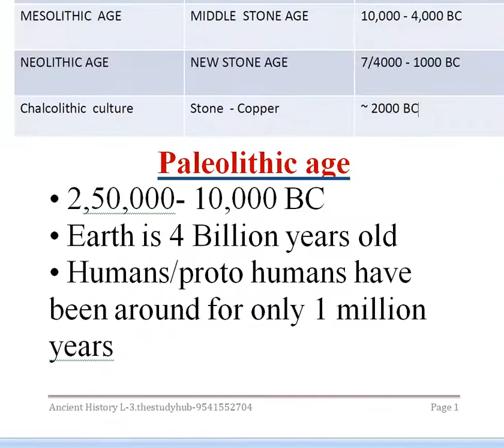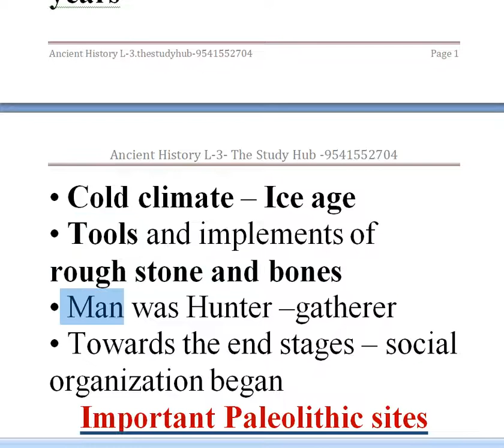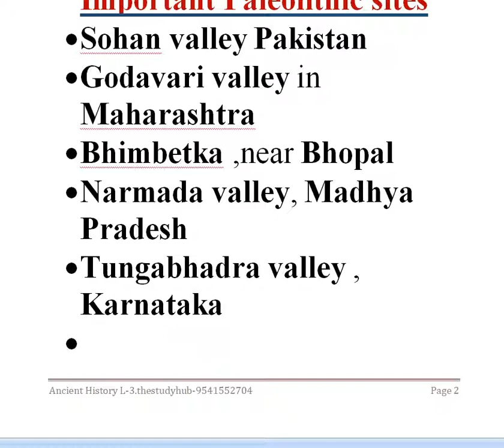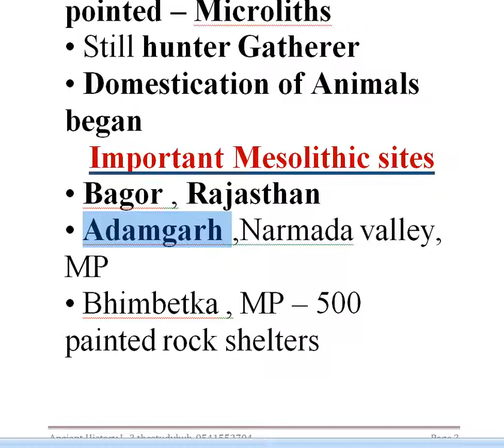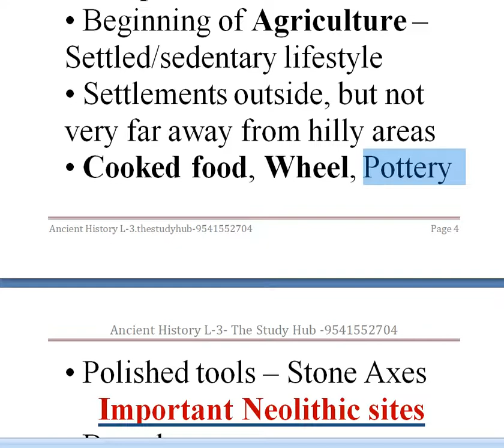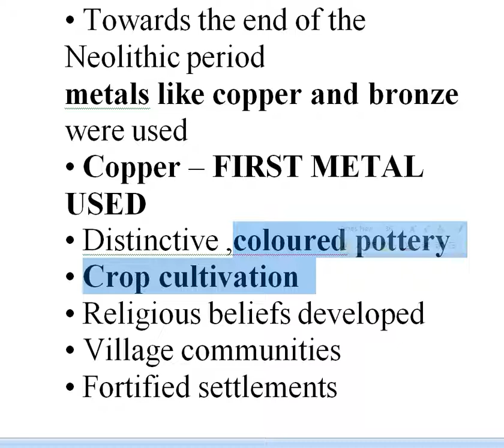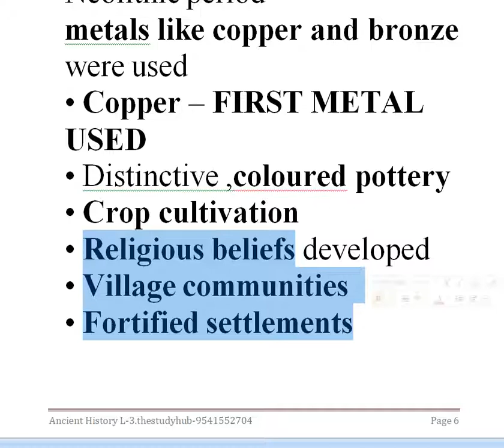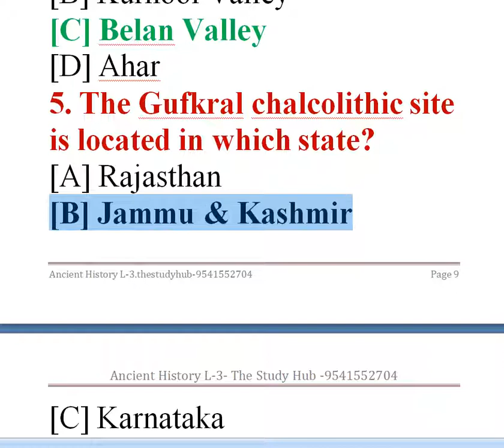Ancient History L 3 Prehistorical Sites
Paleolithic Age
Palolithic Sites
Mesolithic Age
Mesolithic Sites
Neolithic Age
Neolithic Sites
Chalcolithic Age
Chalcolithic Sites
MCQs on Ancient History